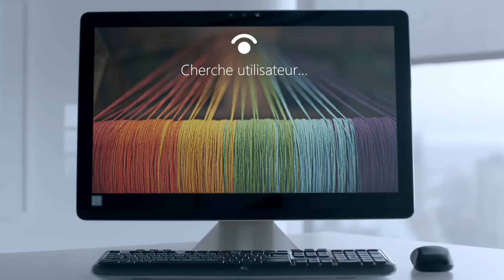Intel Inside. More Personal PCs Outside.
Now PCs recognize you for you. Log in with just a glance with Intel RealSense and Windows 10.